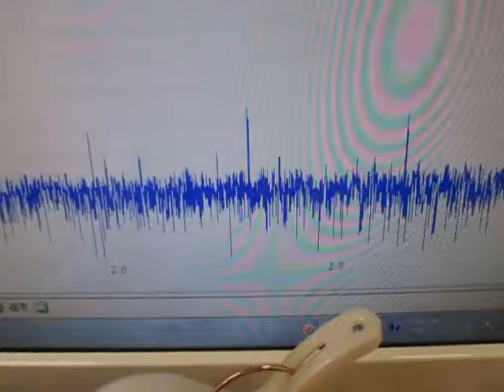メガヘルツの超音波発振制御技術（Ultrasonic experiment）